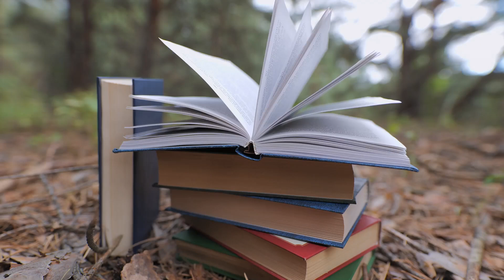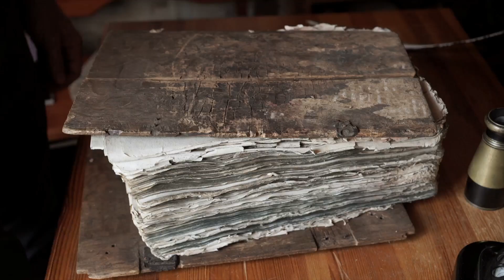Dark Legend of Bloody Bones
Prepare to be horrified as we delve into a legend that has survived for centuries, the legend of "Raw Head" Bloody bones.